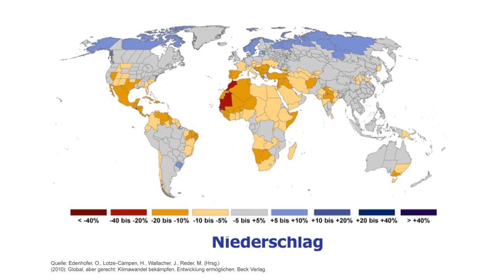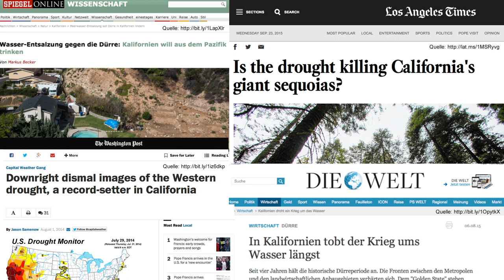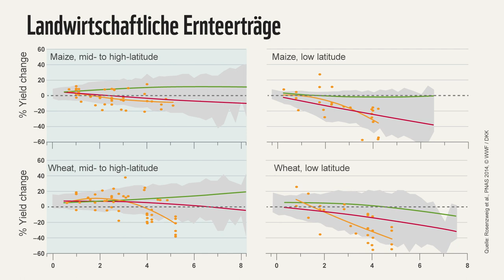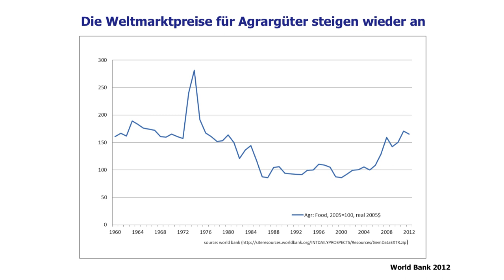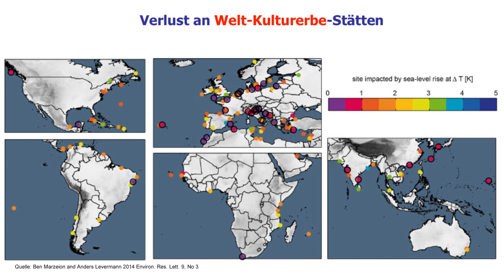4.3 Folgen des Klimawandels in einzelnen Sektoren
Kapitel 4: Folgen des Klimawandels

In Zusammenarbeit mit der Umweltschutz-Organisation WWF entwickelte das DKK einen interdisziplinären Massive Open Online Course (MOOC) zum Klimawandel und seinen Folgen. Der Kurs wurde im Herbst 2015 veröffentlicht und lief bis Anfang 2023. Das Vorhaben wurde von der Robert Bosch Stiftung gefördert.

Klimawandel, was ist das eigentlich? In der Vorlesungsreihe werden die wissenschaftlichen Grundlagen des Klimawandels sowie die Folgen für Natur und Gesellschaft von Wissenschaftlerinnen und Wissenschaftlern aus den DKK-Mitgliedsinstitutionen präsentiert. Kurzvorträge im Video, Animationen, Bilder und Grafiken sorgen dafür, dass der wissenschaftlich anspruchsvolle Stoff für die Nutzerinnen und Nutzer spannend und anschaulich ist.